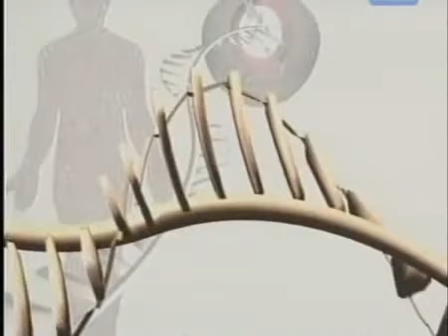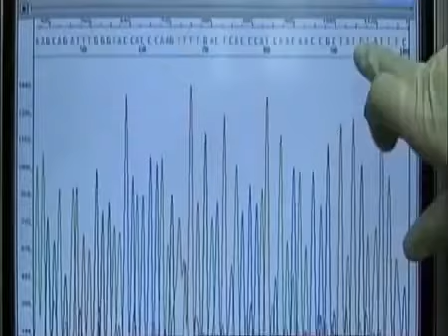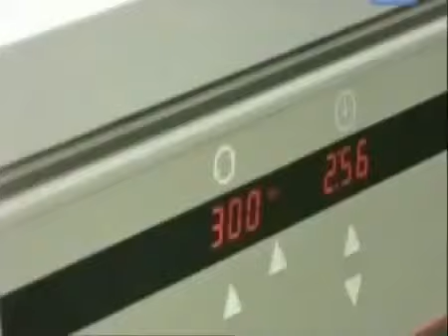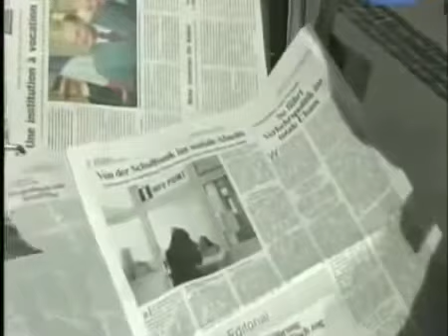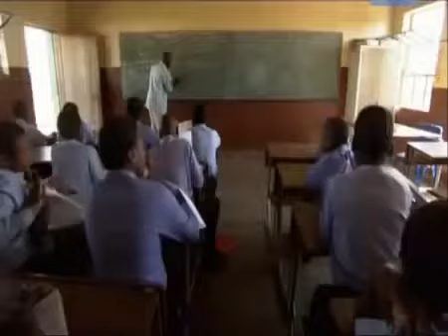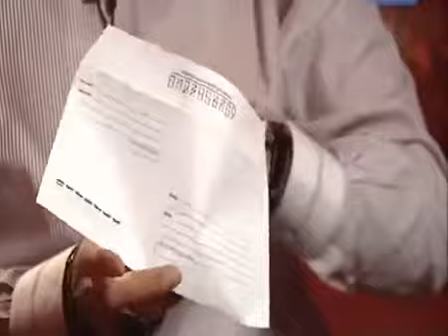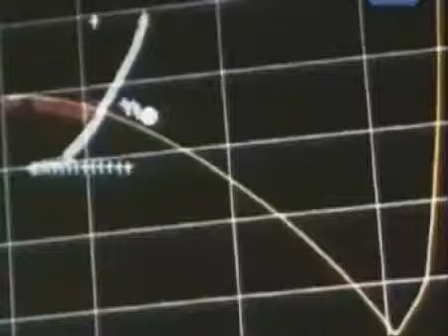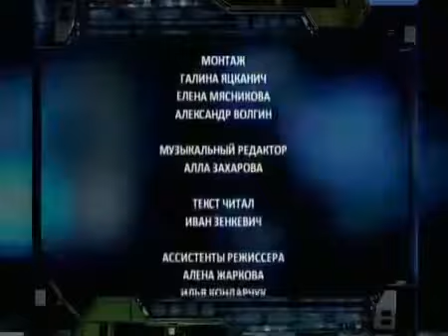Секретные файлы №35 Тайны генетики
Секретные файлы